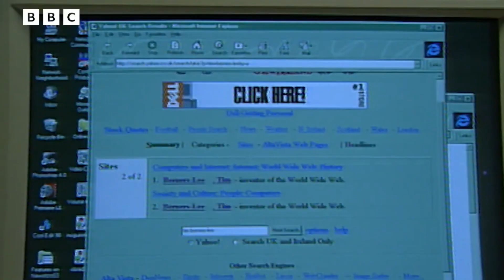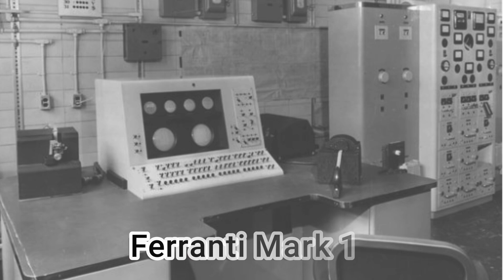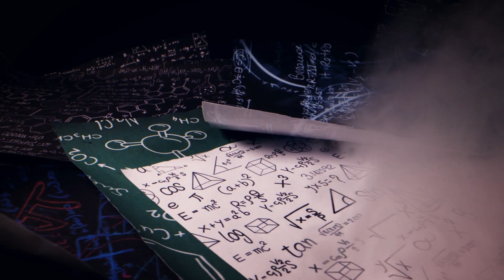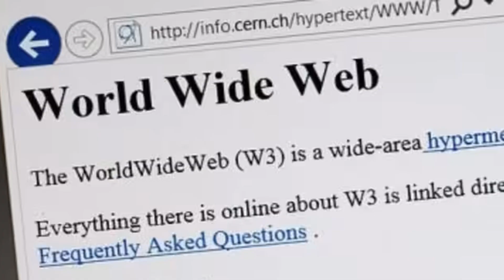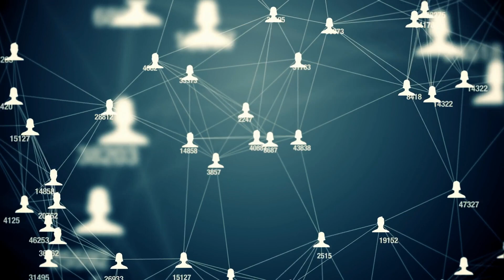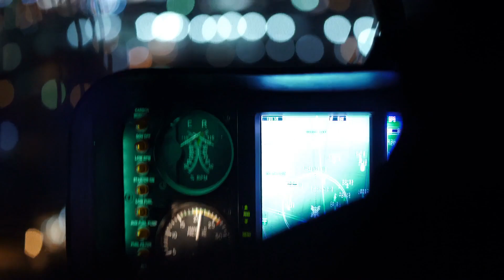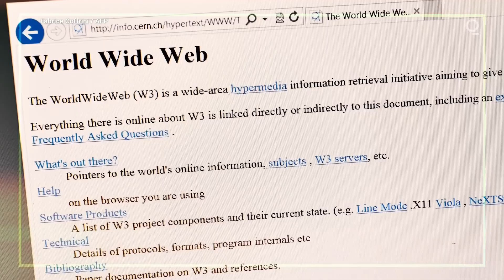How the World Wide Web went online for the first time